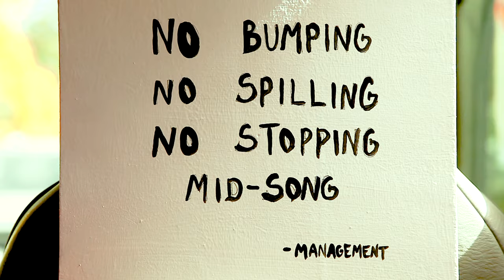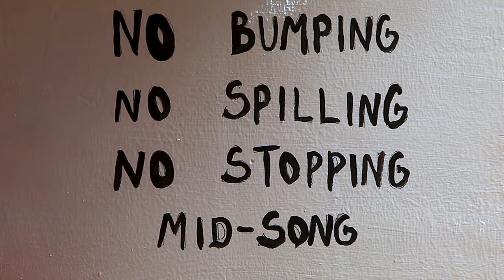The Ex Bombers - "I Keep Trying to Fix Bad with Worse" - Official Music Video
“I Keep Trying to Fix Bad with Worse” has become a favorite of crowds at The Ex-Bombers' live shows since its release on the “New Love Is Easy” album (2021). It was the second single off that album.

Stemming from the duo's habit of fixing bad things with worse ones, the music video recants a story all-too-common to working musicians. A show gets canceled, and rather than taking it as a sign to take the night off, the musician doggedly tracks down a replacement venue regardless of fit or questionable circumstance.

Story-wise, the music video is an uninterrupted A-block, which is madness from a storytelling perspective. The story and performance are combined into a singular narrative, which results in a very different feeling from typical music videos. The scenario pulls from the absurdist comedy of “Kids in the Hall, specifically the “world gone mad” in everyday circumstances motif, and stands in colorful contrast to the darker work of the duo.

The performance portion of the music video was filmed inside Vanhalla, a mobile music venue and sandwich emporium. This space was created by an eccentric art curator after being inspired by the song. The 1999 minivan was in motion for all of the takes in the video. It was loaded with people and handled like a cardboard box on a skateboard. The filming process could only be described as “bedlam,” amplified by the small fire under the hood right before filming wrapped.

The visual inspiration comes from a variety of 1990s independent cinema and music video offerings with a tinge of Edgar Wright. The visual velocity mirrors the flow of the song, with the subdued sections moving at a slower pace in primary motion, and with the concert having far more visual movement (both secondary and tertiary). The scenes are dense and intense to promote the feeling of being at a music venue in the back of this mobile venue / sandwich emporium.

Equipment used:

Production equipment: Canon 5D, Canon EF 24-105 f/4 L lens, Cinevate shoulder mount (Special thanks to Josh Grube for being in the foxhole and for his stellar camera operation.)

Instruments: 1960s Hagstrom H8 electric 8-string octaved bass / 1970s Kustom 2x15 cab / 1990s Kustom Tuck and Roll practice amp / 1960s Trixon Telstar kick and snare / / Zildjian A cymbals [hi-hat, vintage sizzle ride], Yamaha Crosstown hardware

Mobile Venue & Sandwich Emporium: 1999 Plymouth Voyager minivan

For all up to date information (shows, records, other visual art) go and if you really like what you see go

ISRC: QZXYJ2390002
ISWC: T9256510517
Cavetone Publishing (ASCAP)